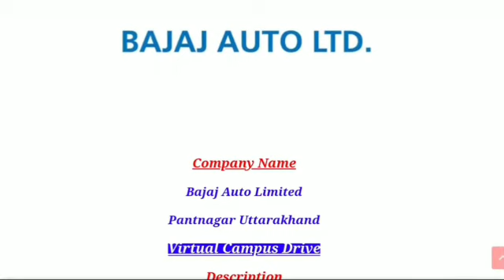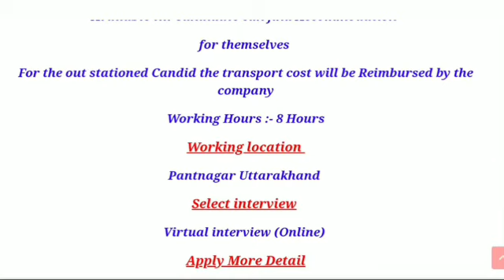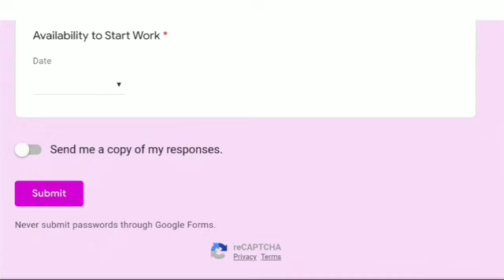Bajaj में निकली भर्ती | Bajaj company job 2021 | Bajaj recruitment 2021 | Private jobs 2021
Bajaj में निकली भर्ती | Bajaj company job 2021 | Bajaj recruitment 2021 | Private company job | Private jobs 2021, bajaj company me job